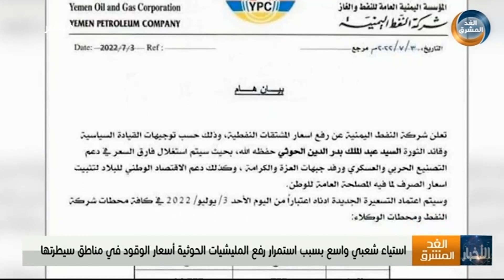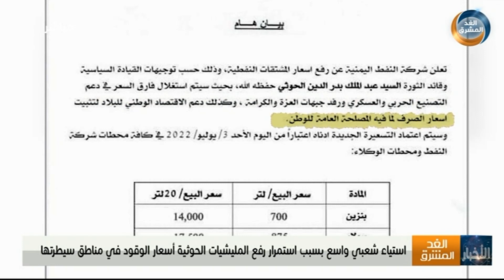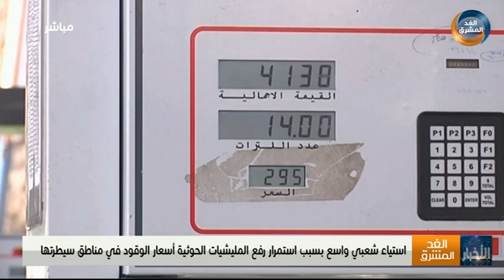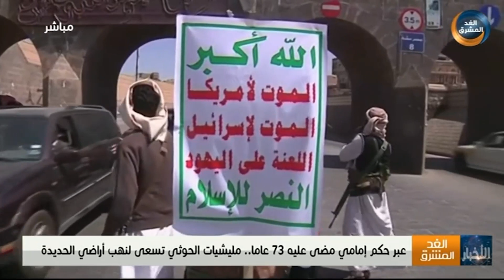نشرة أخبار الخامسة مساءً | عبر حكم إمامي مضى عليه 73 عامًا المليشيا تسعى لنهب أراضي الحديدة (4يوليو)